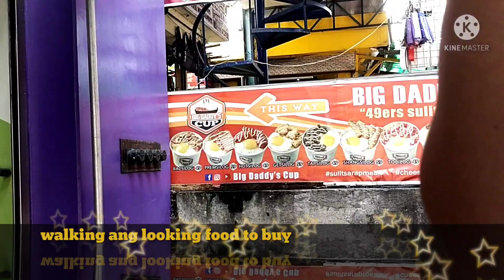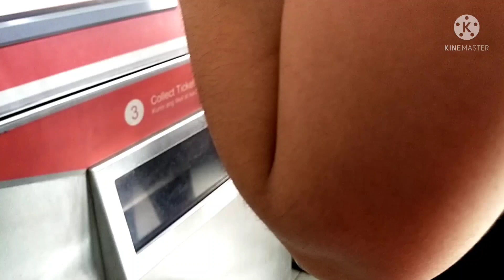WALKING TRIP WITH FRIENDS || GALA PART 1 || GOING TO INTRAMUROS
Gala with friends
#2022 first out